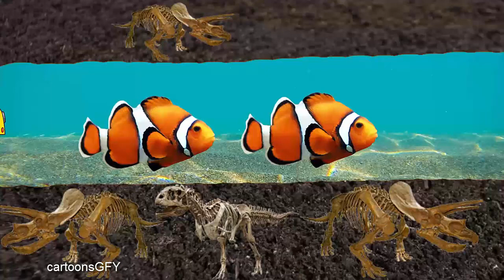Mega Gummy Bear Bus got stuck in Mud Finger Family Nursery rhymes for Kids